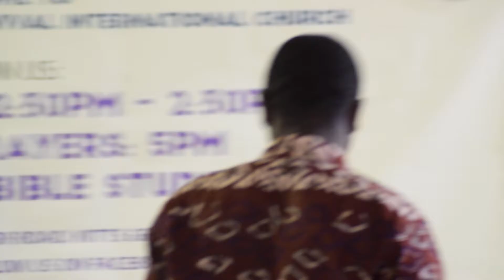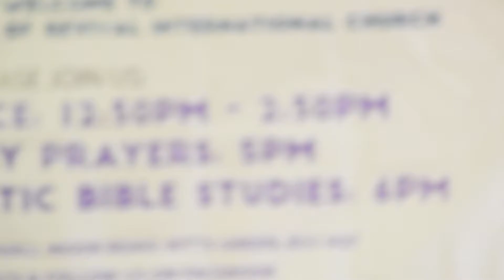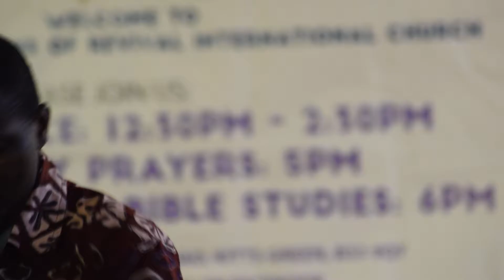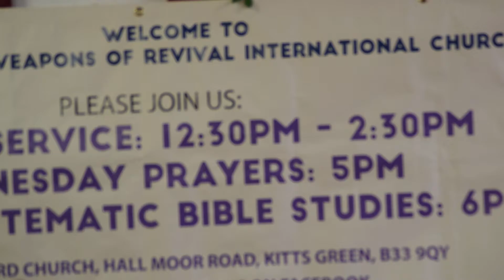TAMAKLOE WORLANYO - THE BENEFITS OF SERVING GOD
There are many benefits in serving God. You can never serve God in truthfulness without Him rewarding you. God is faithful to bless people who follow him and serve Him wholeheartedly.  Please follow Prophet Tamakloe as he preaches the word of God.